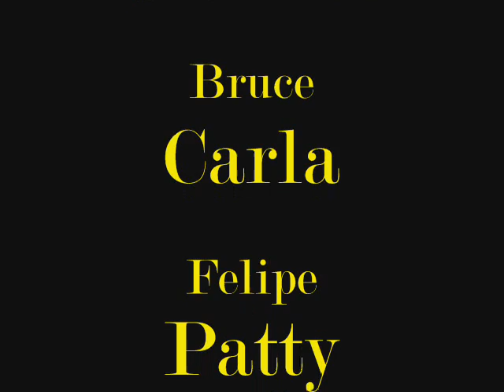carnaval 2010.wmv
em barra de sãOo joãOo...
videoo muito maneiroo, vale a pena conferir!!!

ksapokspao...

abraço a todOos...
carnaval expetacular!!!